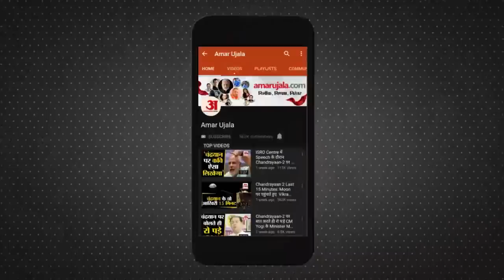Kapil Dev Resigns from BCCI Advisory Committee | अब बीसीसीआई के सलाहाकार नहीं रहे कपिल देव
पूर्व भारतीय कप्तान Shanta Rangaswamy के बाद 1983 में टीम इंडिया को पहली बार विश्व विजेता बनाने वाले Kapil Dev ने भी BCCI की क्रिकेट सलाहकार समिति यानी CAC के अध्यक्ष पद से इस्तीफा दे दिया।